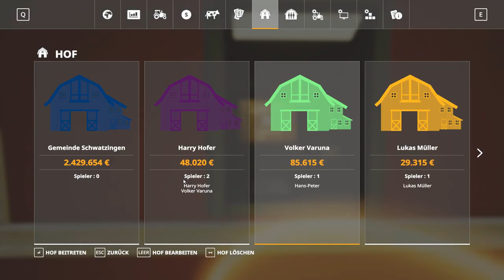#177 | Real Farming - LS19 meets Reality | Was macht die Feuerwehr da?!